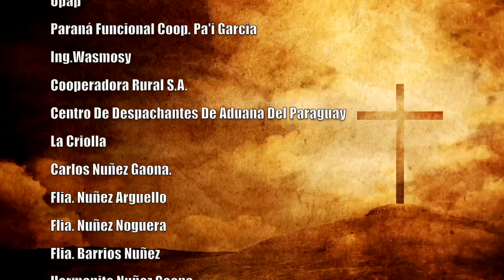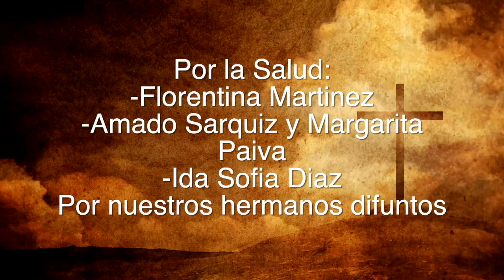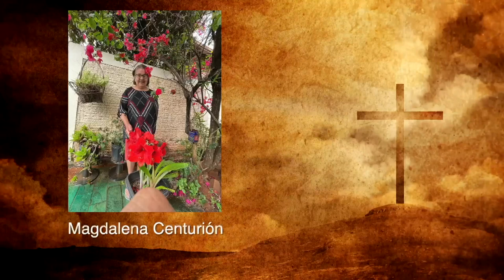Misa 15 de Febrero